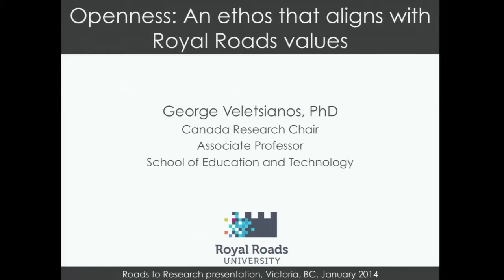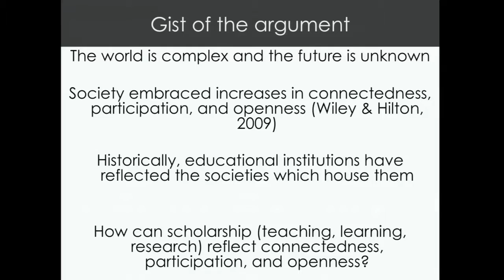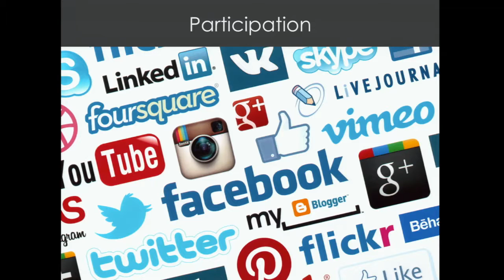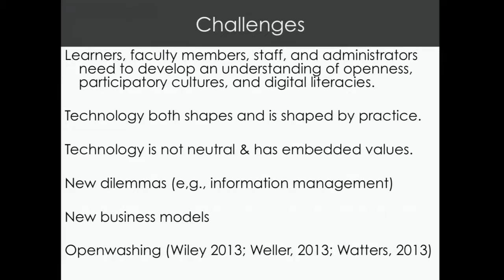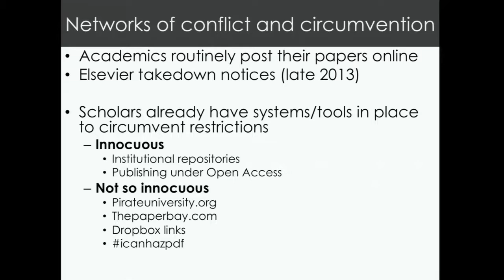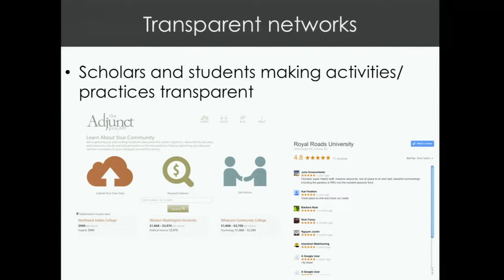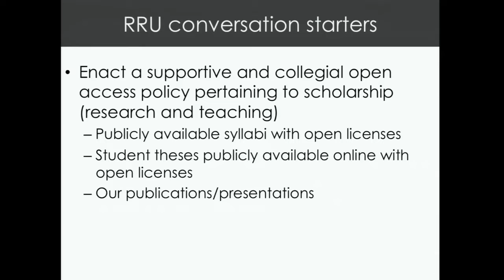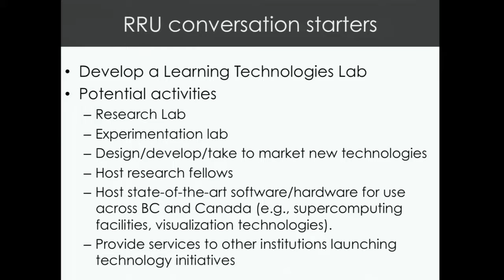140129 R2R Veletsianos